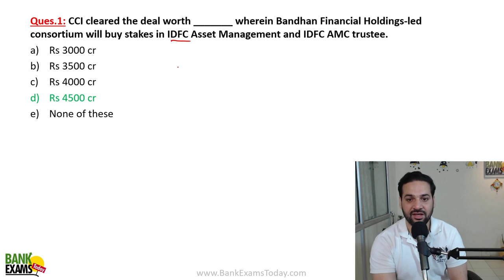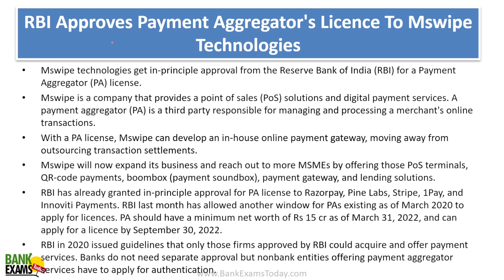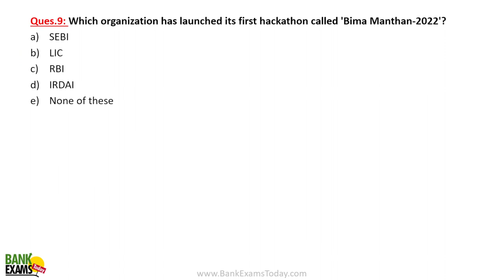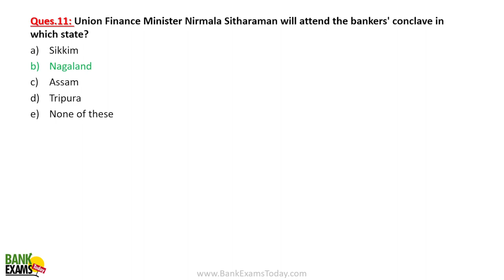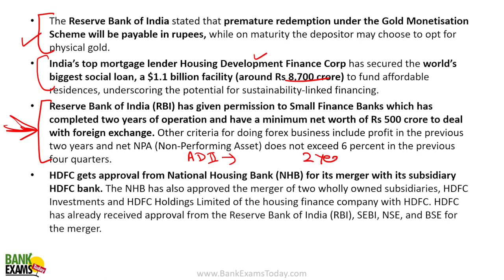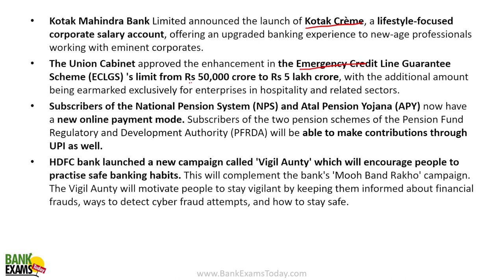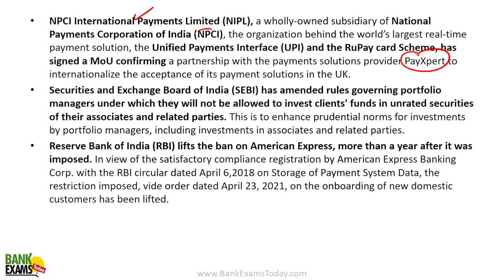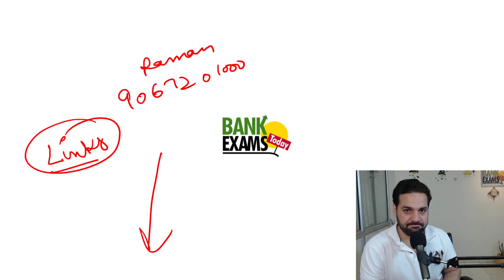IBPS RRB Scale 2 Financial Awareness: August 2022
The complete coverage of IBPS RRB GBO Scale 2 and 3 Financial Awareness for the month of August 2022.

36 important news articles have been analysed along with 6 RBI circulars from the month of August 2022.

15 important questions are covered in this session.

Timeline

1:14 CCI cleared deal between Bandhan Fin holdings-led consortium and IDFC
2:44 SEBI forms 15-member FPI advisory committee
4:08 NRIs can pay bills of their families in India directly through BBPS
4:42 RBI imposes penalty on eight Co-operative banks
5:09 RBI approves payment aggregator's licence to Mswipe technologies
6:05 Airtel Africa signs credit pact with American banking major Citi
6:48 RBI cancels the licence of Rupee Co-operative bank
7:39 SBI moves NCLT to recover dues from Bajaj Hindusthan Sugar
8:08 IRDAI organises hackathon 'Bima Manthan-2022'
8:41 ADB and India signs loan worth $96.3 million
9:51 Nirmala Sitharaman to attend bankers' conclave
10:17 RBI imposes penalty on 8 cooperative banks
10:34 BOM's Maha Dhan Varsha Scheme
11:00 One liners

Mobile Apps